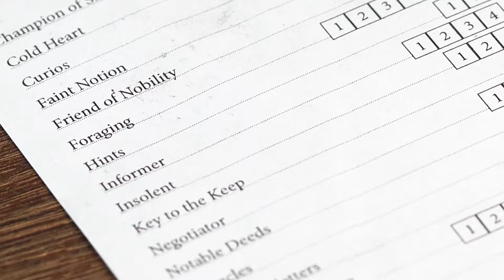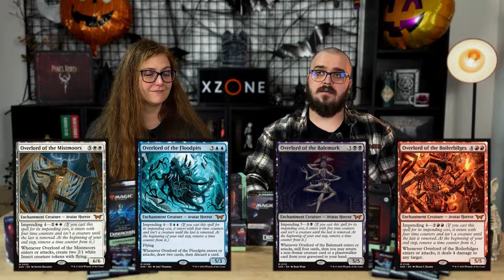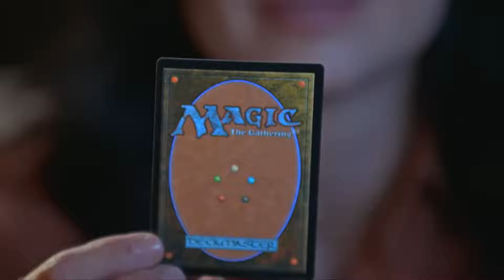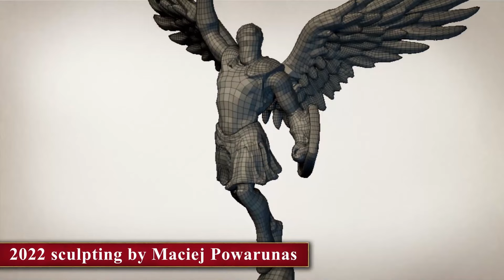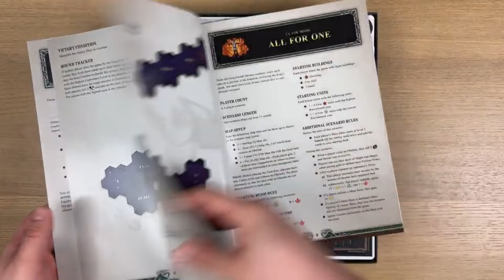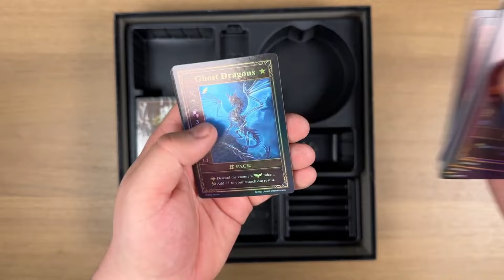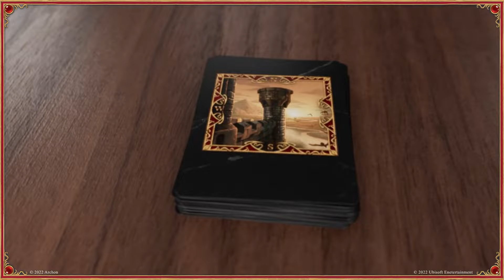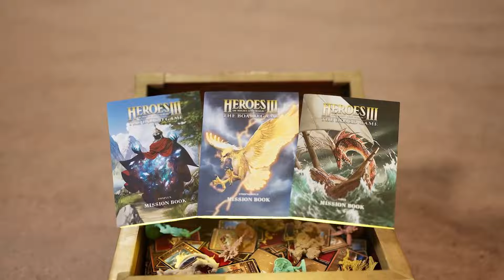Rozhovor o budoucnosti deskovky Heroes of Might & Magic III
Dorazil k nám vzácný host! David Ulbrich z podcastu @problemprvnihohrace vyzpovídal Matěje ohledně jeho oblíbených her, ale hlavně si povídali o deskovce Heroes of Might & Magic III 😊

🎬 Timeline:
00:00 Úvod
01:07 Rozstřel - co hraje Matěj a jaké hry ho baví
16:25 Rozhovor o deskovce HOMAM 3

👍 Pokud se vám video líbilo a chtěli byste nám vyjádřit podporu, nezapomeňte na tlačítko like
💬 Podělte se s námi o váš názor, budeme rádi za jakoukoliv zpětnou vazbu